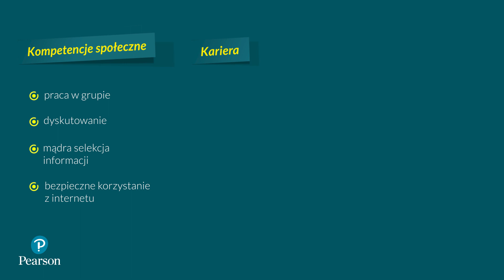High Note - kompetencje kluczowe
High Note to jedyny na rynku kurs, który kształtuje kompetencje kluczowe uczniów w zakresie trzech ścieżek: kompetencje osobiste, kariera i kompetencje społeczne. Unikalne lekcje Life Skills, będące częścią kursu, zostały opracowane we współpracy z trenerami biznesu, gwarantując 100% przydatności na dalszych etapach edukacji i kariery.